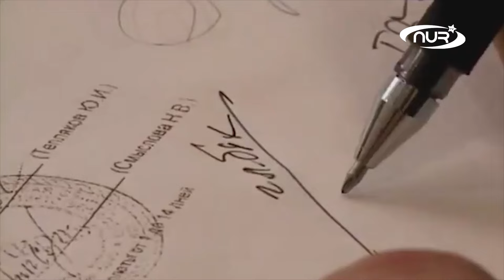Девушки читали аяты Корана...в КОНСЕРВАТОРИИ!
Впервые здесь прошел Всероссийский коранический конкурс. Подробности – в нашем сюжете!